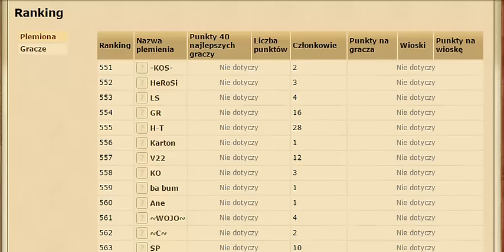KRONIKA ŚWIATA 100! #1 Logowanie wstępne